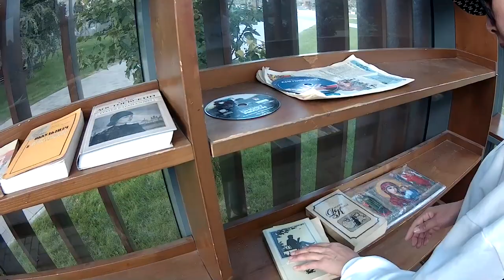В Волгоград своим ходом. #6 Рыбалка. Знакомство с городом. Теплоход.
Порыбачили ещё денёк и отправились знакомиться с Волгоградом. Первым делом, конечно же, заглянули в столовую, а подкрепившись пошли гуливанить: Александровский сад, памятник защитникам Царицино, универсам, тополь, переживший войну, алея Героев и закончили мы этот замечательный день прогулкой на теплоходе.
Спасибо всем, кто участвует в развитии канала!
На бензин: карта альфа банка - 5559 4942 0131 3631